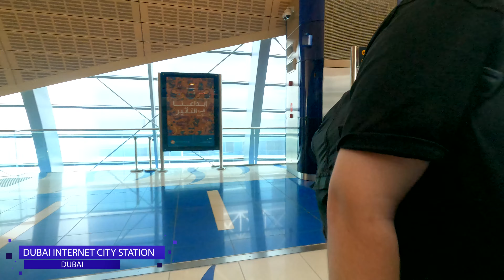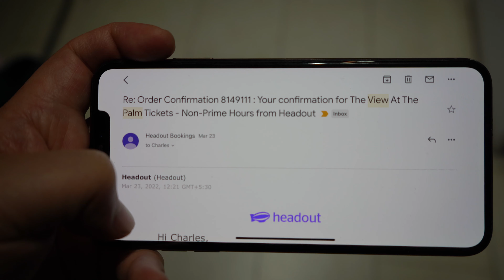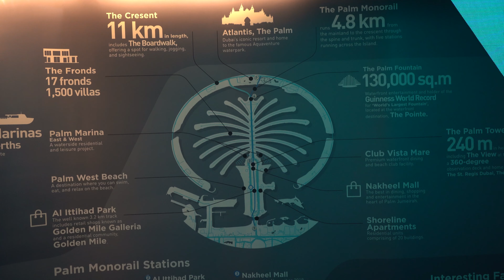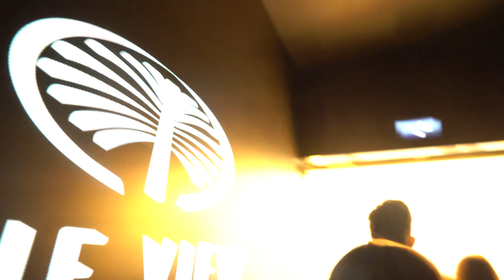Best of Dubai (4K) Full Experience - The View at The Palm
This is The View at The Palm segment of DIY Destinations - Dubai & Expo 2020 Special, including brief introduction and history of Palm Jumeirah, Dubai’s famous artificial island.  The construction of The Palm Jumeirah Dubai island began in June 2001 with seven million tons of mountain rock was piled around the island to form a crescent-shaped breakwater seven miles long, designed to protect the newborn island from the waves and the storms.  The View at the Palm observation deck that provides breathtaking panoramic view of the artificial islands and skyline of Dubai.

Vibe Tracks
"Staccato"

"Spring"